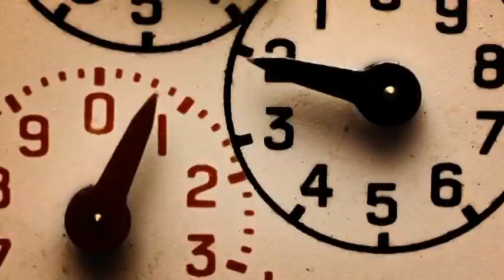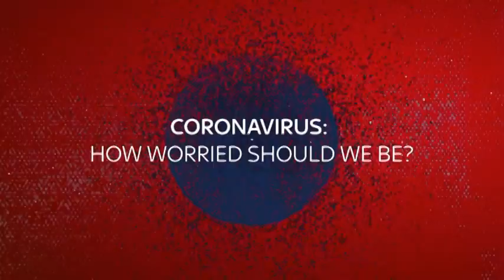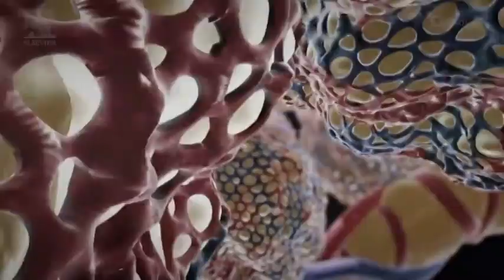2020年度 臨時講義内容紹介動画（授業ＯＰ）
【教科名】

「グローバルスタディーズ入門」
「グローバル化と文化」
「文化人類学」
「多文化社会論」
「メディアと現代社会」
「現代世界論概論」
「現代世界論研究」

【学習方針】
・オーセンティック・ラーニング
・クロスカリキュラム・ラーニング
・キーコンピテンシーズ・ラーニング
・プロアクティヴ・ラーニング

・リモート・ラーニング（※COVID-19対応）